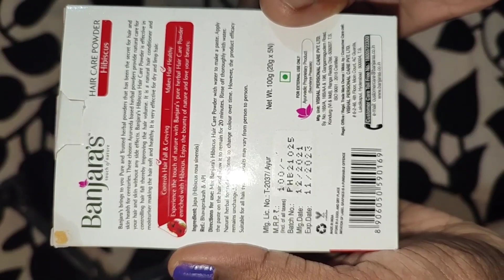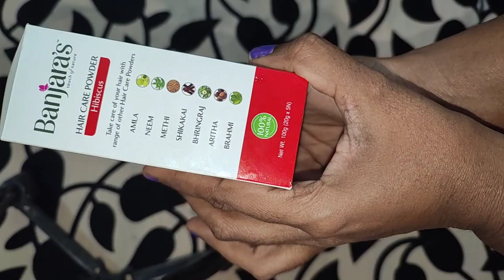SPECIAL HAIR CARE /PRO TIPS / In simple 5 easy steps.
HAIR GROWTH for boys and girls/HAIRFALL CONTROL /effective ways to stop hairfall /castor oil
HERE IS ABOUT HAIR GROWTH TIPS AND SOME OF MINE USED OIL I WILL SHARE WITH U
I HOPE U LIKE THIS VIDEOS
1. OIL
 coconut oil and hibiscus powder
2.OIL
Coconut oil ,castor oil and hibiscus powder
here these are used to grow ur hair very well u will see results in just two weeks must try for ur hair think and strong
COCONUT OIL :
There’s not yet research on whether coconut oil can make your hair grow faster. However, coconut oil can help improve hair and scalp health. This might make hair look like it’s growing faster.

Fights fungal infections
Healthy hair begins at the root. Keeping your scalp healthy may help your hair grow better.

One recent lab study found that coconut oil helped to get rid of some types of fungal infections.

Coconut oil may help heal or prevent dandruff and other fungi on the scalp. More research is needed to know if coconut oil has the same health benefits on the skin and scalp.

Calms irritation
Coconut oil is a natural saturated fat. The high fat content in it may help calm scalp irritation, flaking, and itching. The fat in coconut oil can also help seal in hair moisture.

Treats split ends
A review in 2015Trusted Source noted that coconut oil absorbs into hair strands better than mineral oil and other kinds of oils. This might help prevent hair breaking and split ends.

For this reason, you may need fewer trims when you use coconut oil on your hair regularly. This might make it seem like your hair is growing longer, faster.

Another review on the uses of coconut oil in India found that the oil may help reduce protein loss in hair. This prevents dry, brittle, or breaking hair. The researchers note that in India, coconut oil is used both as a hair mask before showering and as a leave-in conditioner after showering.

Protects from heat damage
Using a small amount of coconut oil on wet hair before drying or using heat styling may protect hair from water and heat damage
Hygral fatigue happens when the hair swells up from too much water. Too much swelling can damage the hair or make it break. This can make hair drier and weaker over time.
CASTOR OIL ;
Some of the claims you may have heard about castor oil's benefits for hair include:

Increases blood flow to the scalp, which promotes healthier hair.
Applying it just once a month can boost hair growth up to five times the usual rate.
Can moisturize a dry, irritated scalp.
Its antibacterial and antifungal properties can reduce dandruff.
It has also been said that castor oil is a potent antioxidant with anti-inflammatory properties. Antioxidants prevent free radicals from damaging the body's healthy cells—a process known as oxidative stress that leads to many harmful health effects, including hair loss.2
Castor oil contains omega-6 fatty acids—a type of essential fatty acid that may promote hair growth and reduce inflammation in the hair follicle.3

There is very little evidence to back up the claims that castor oil specifically can improve hair health and growth.
HIBISCUS POWDER ;
It is rich in Vitamin C and helps boost collagen ensuring hair growth
Amino acids nourish the hair and strengthen your roots
It adds lustre to the hair
It stimulates hair growth from dormant follicles
It unclogs pores and clears the scalp of excess sebum
It stimulates blood flow to the scalp and aids in removing dandruff
It adds to hair health by making them thick and adding volume

BE YOURSELF & LOVE YOURSELF
My channel is about  daily lifestyle routine . I share all my tips for home , cooking, beauty, skincare,health life, reviews and more on my channel.
I Believe that inner beauty and confidence are more important than ANYTHING.
Arjuna Satyavani